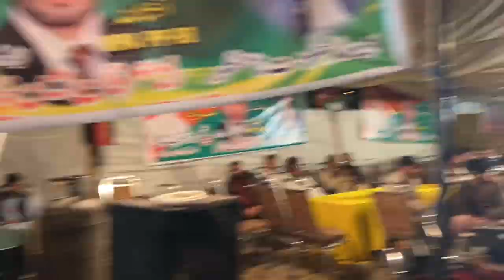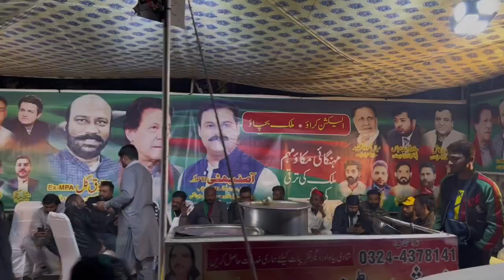ہم لے کے رہیں گے آزادی؛ زمان پارک میں کارکنوں کو آج چودھواں روز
ہم لے کے رہیں گے آزادی؛ زمان پارک میں کارکنوں کو آج چودھواں روز ، ایثار و قربانی کی ایک داستان رقم ہورہی ہے، لوگ چودہ روز سے مستقل ڈیرے ڈالے ہوئے ہیں۔